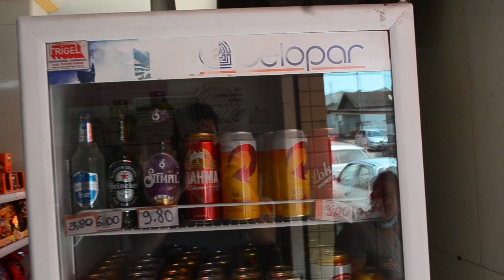PRW | Notícia | Empresária de Ouro Fino distribui algodão doce no Dia das Crianças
O Dia das Crianças é uma data comemorativa celebrada anualmente em homenagem às crianças e é celebrado em 12 de outubro.
Uma empresária da cidade de Ouro Fino, Marli, no bairro Jardim Patrícia, abriu as portas do seu estabelecimentos para contribuir com a alegria das crianças com algodão doce.
A Porteira Rádio Web apoia e parabeniza essa atitude.